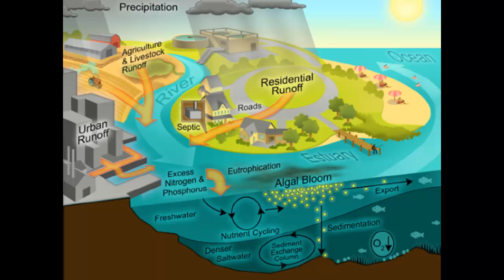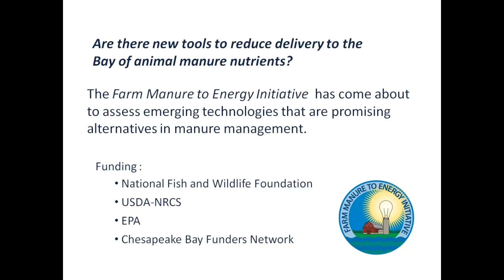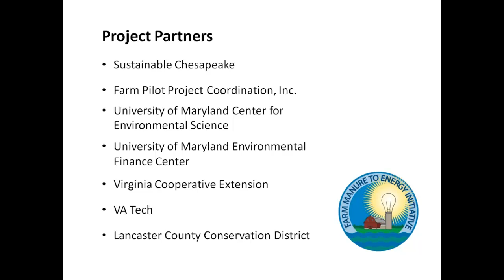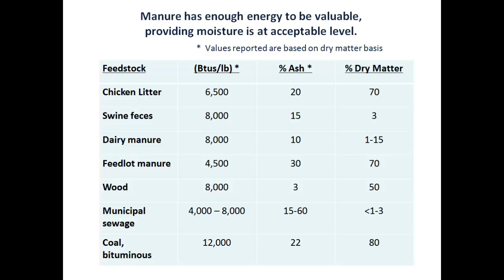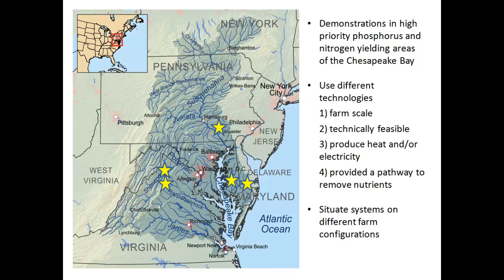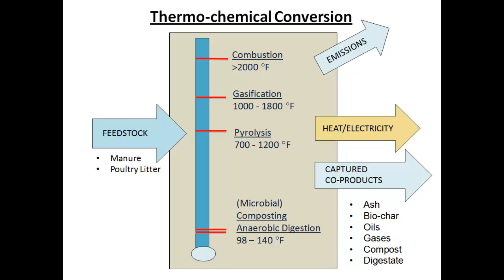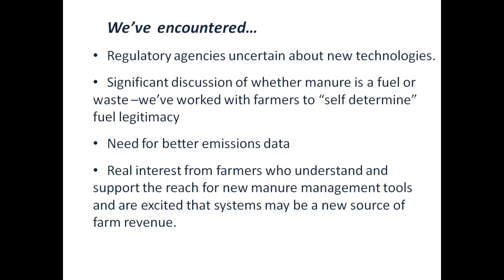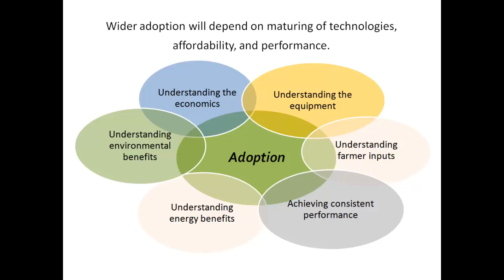The Farm Manure to Energy Initiative: Using Excess Manure to Generate Farm Income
Currently, all the Bay states are working to achieve nutrient reduction goals from various pollution sources.  Significant reductions in phosphorus pollution from agriculture, particularly with respect to phosphorus losses from land application of manure are needed to support a healthy aquatic ecosystem.  Producers in high-density animal agricultural production areas such as Lancaster County region of Pennsylvania, the Delmarva Peninsula, and the Shenandoah Valley region of Virginia, need viable alternatives to local land application in order to meet nutrient reduction goals.